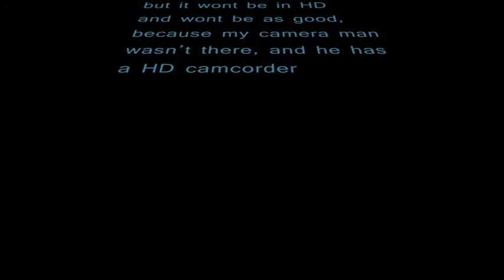Peeing in the sink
a documentry about the train timetalbe